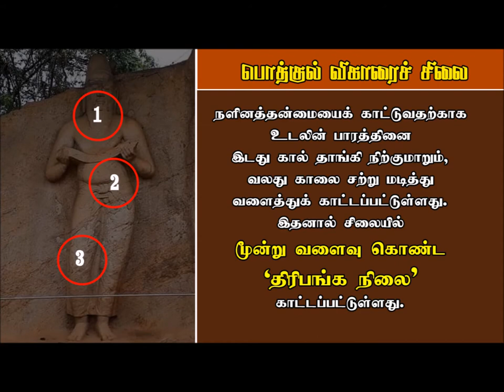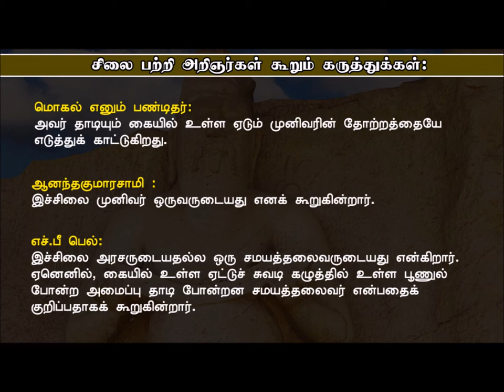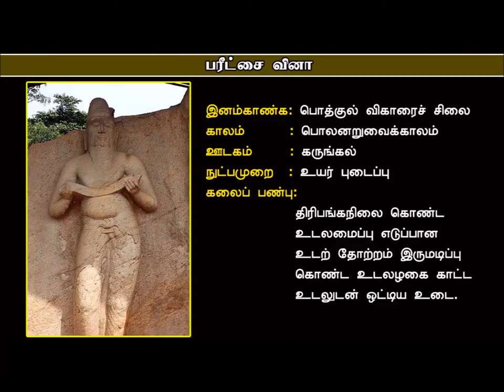பராக்கிரமபாகு சிலை | Parakkamabahu Statue| Jeyasuthan Somanader |Art Classroom Tamil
பொத்குல் விகாரைச் சிலை (பராக்கிரமபாகு சிலை)
தரம் 11,12 சித்திரபாட மாணவர்களுக்குரியது.

Art Teacher: Mr.Jeyasuthan Somanader [B.Ed, Nat.Dip.in.Teach (Art)]

கிபி 12ம் நூற்றாண்டைச் சேர்ந்ததும், பொலனறுவைக் காலத்திற்குரியதுமாக பொலனறுவையில் உள்ள பொத்குல் விகாரைக்கு முன்பாகவும், பராக்கிரம சமுத்திரத்திற்கு அண்மையாகவும் அமைந்துள்ள இயற்கையான கற்பாறையிலே தான் இந்த சிற்பம் செதுக்கப்பட்டுள்ளது. உயர் புடைப்பு அல்லது முழுப் புடைப்பு நுட்ப முறையில், கற்பாறையுடன் ஒட்டியவாறு சிலை செதுக்கப்பட்டுள்ளதைக் காணலாம். இந்த சிற்பமானது 11½ அடி உயரமான நின்ற நிலைச் சிற்பமாகும்.

தொகுத்து வழங்குபவர்: திரு.ஜெயசுதன்